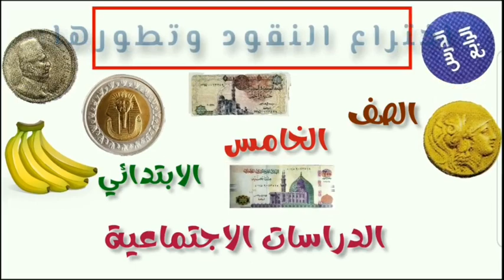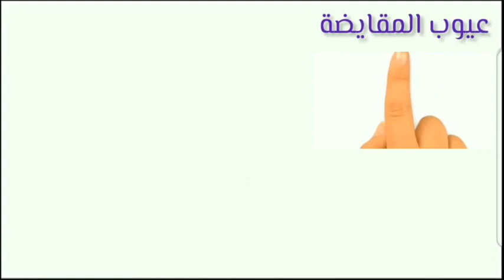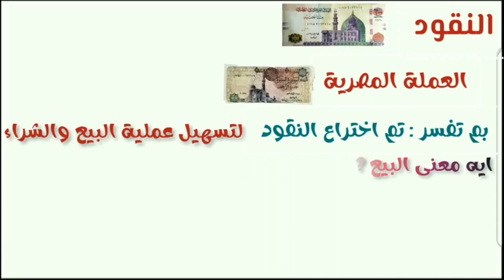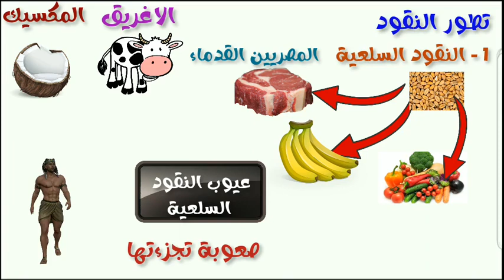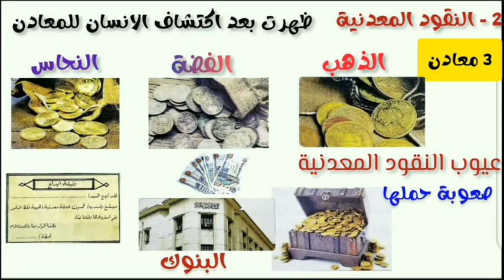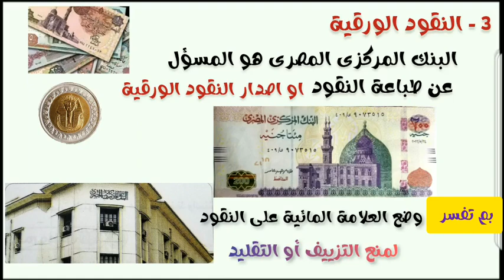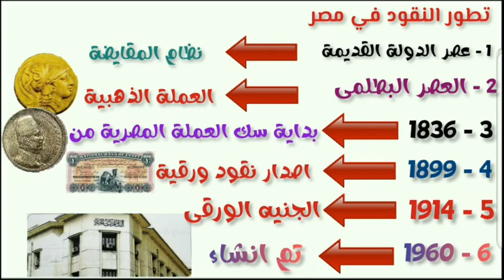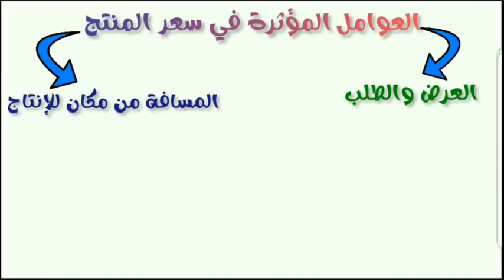اختراع النقود وتطورها الدرس الرابع دراسات اجتماعية الصف الخامس الابتدائي الفصل الدراسي الأول 2025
الدرس الرابع اختراع النقود وتطورها دراسات اجتماعيه للصف الخامس الابتدائي الترم الاول 2025 ، اختراع النقود وتطورها الدرس الرابع الصف الخامس الابتدائي دراسات اجتماعيه الترم الاول 2025، الفصل الدراسي الاول ماده الدراسات الاجتماعيه الدرس الرابع اختراع النقود وتطورها الصف الخامس الابتدائي
المقايضة
عيوب المقايضة
النقود
تطور النقود
النقود السلعية
النقود المعدنية
النقود الورقية
تطور النقود في مصر
العوامل المؤثرة في سعر المنتج